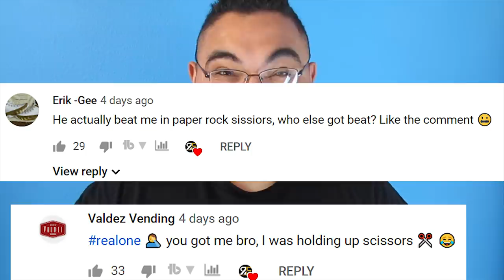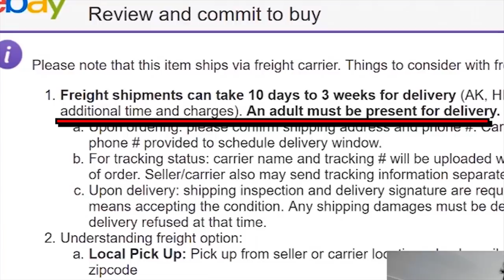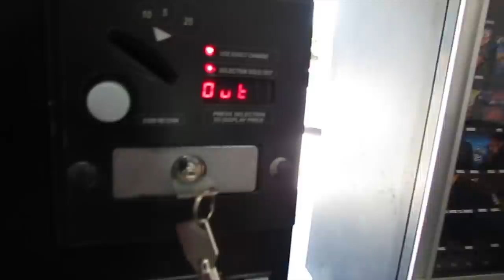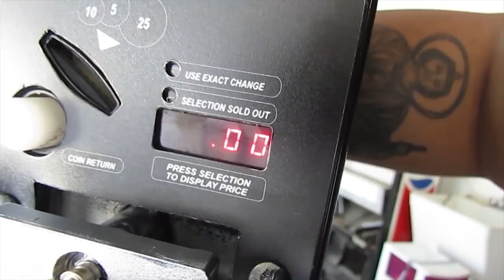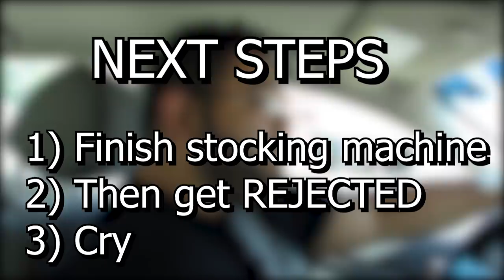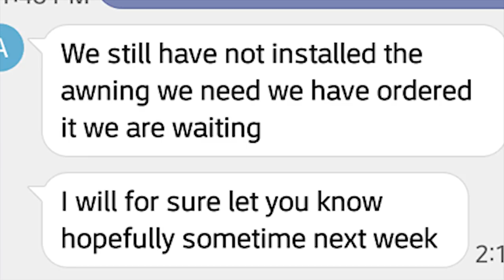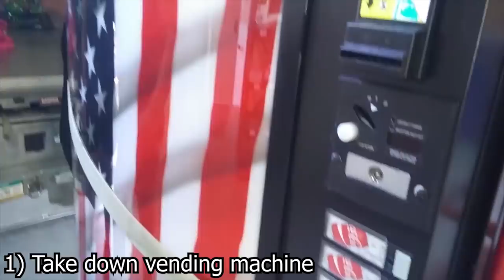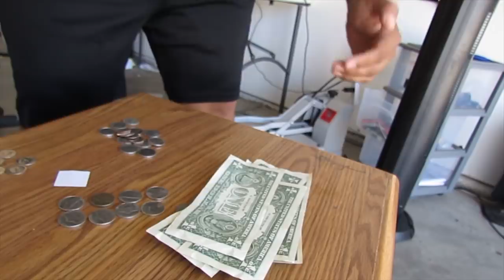The STRUGGLE of having a VENDING MACHINE BUSINESS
Reyes The Entrepreneur
 187 E. Polk st #2

1) Gumball Machine/ Vending Machine Business

Just like mine

Heat press from amazon

INKJET PRINTER xp330

WHAT I USE TO SCREENPRINT

4 color press 1 station

3) Ebay Business
Cheap $10 Scale
175 feet of bubble wrap

vending machine
vending
machine
vending business
how to start a vending machine business
collecting money from my vending business
collecting money from my vending machine
soda machine
snack machine
vending machine location
location vending machine